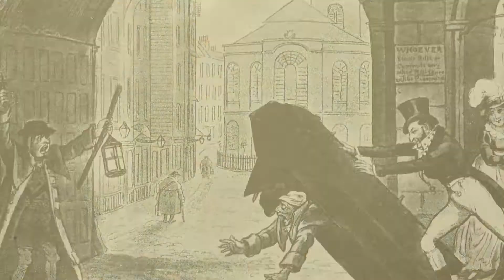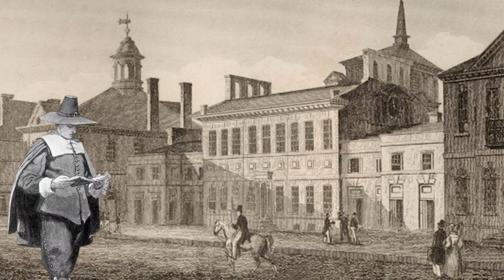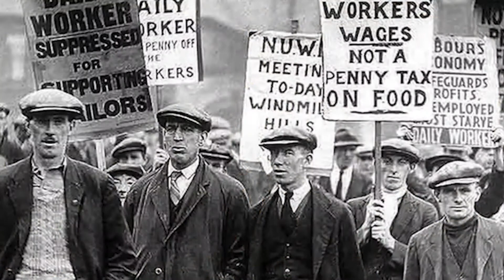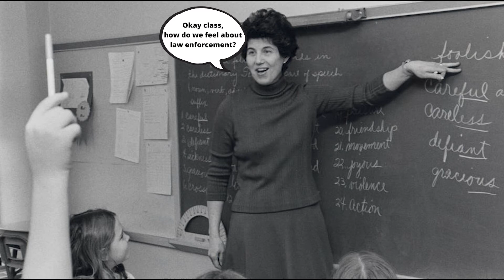History of Police | Part 3 | American Police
The final installment of our History of Police series. In this video, we go look at the twisted beginnings, hard-earned middle, and uncertain future of law enforcement in America. It’s a bumpy road, but we cover it all.

WELCOME
Welcome, friends, to History and Beyond. I’ll put it plain and simple. We don’t play around. Here, we cover the history that fell through the cracks. We look at whatever you can’t find in your common core curriculum. We look at the fun stuff. So if that doesn't sound like something you’d be interested in, then take a hike. Otherwise, welcome.. welcome aboard.

Cold - Instrumental Version by Anthony Lazaro
Lover Please Stay (Ft. Ben Sharkey) by Shtriker Band

...Or don’t, just means our announcer doesn't get paid. Not my problem, tbh.